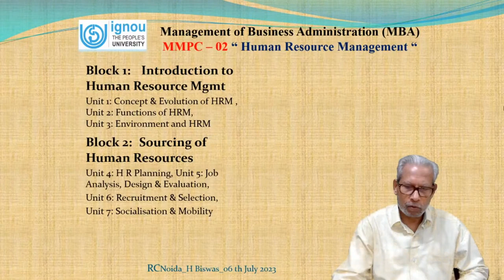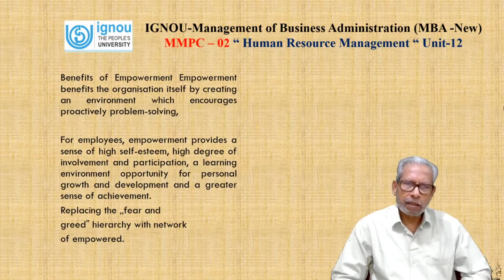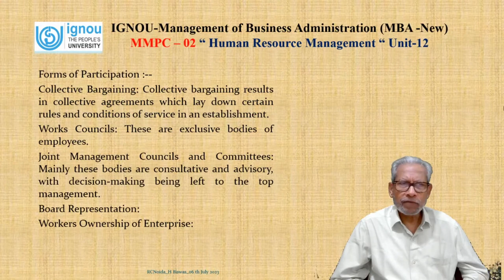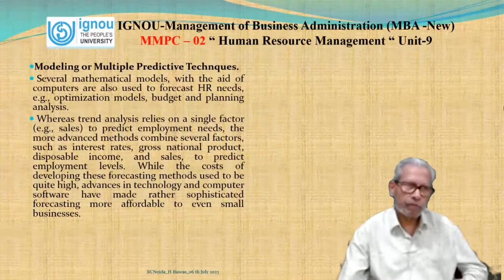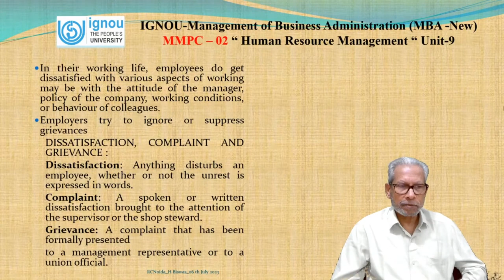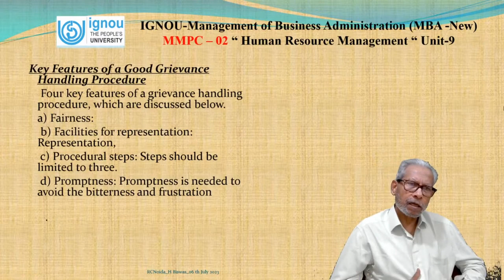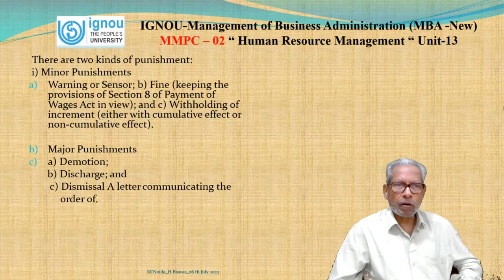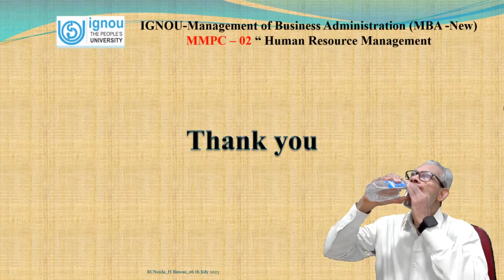4. Role of HR Managers - Human Resource Management MMPC - 002 (Part- 9)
4. Human Resource Management MMPC - 002 (Part- 9)